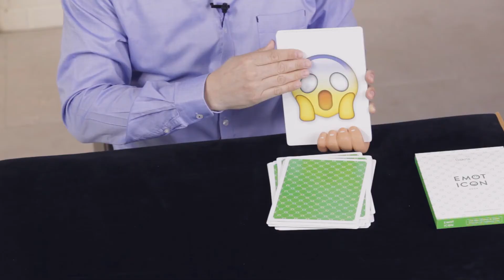Emoticon ENGLISH EDITION by UnderMagic